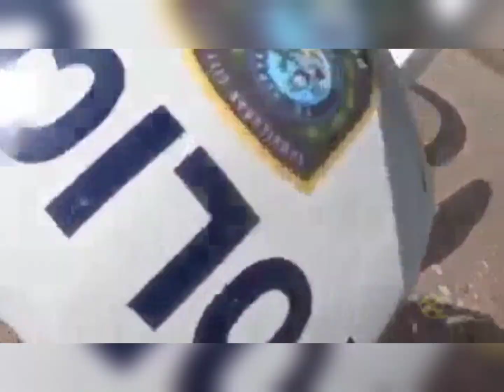Police chasing a Kamote rider at Bohol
Police Officer chasing a Kamote Rider for not wearing helmet, no license plate and driving recklessly on the road. Happened at Tagbilaran Bohol. The rider was later found to have  criminal records.